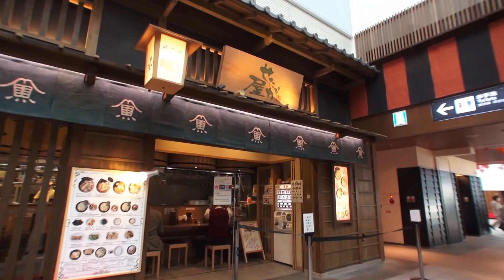江戸小路 羽田空港 平成２４年の１０月の３１日ですby picua.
羽田空港　国際線旅客ターミナル、平成２４年の１０月の３１日の水曜日です　　Full AVCHD (HD)　by picua.